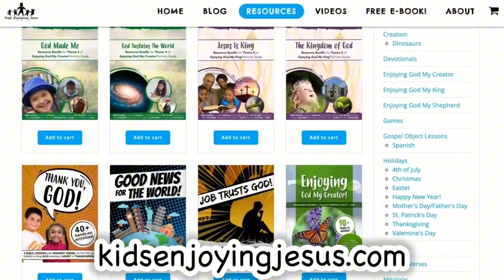Everything is FREE at KidsEnjoyingJesus.com!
If you want FREE stuff to help you teach kids about Jesus, visit KidsEnjoyingJesus.com! The Kids Enjoying Jesus team creates and shares free Bible lessons, free devotionals, free curriculum kits, free activity guides, free object lessons, and more to help families and churches teach children about Jesus. There are no strings attached. You never have to pay. Everything is always free!

Click this link to view and download a FREE curriculum kit with printables, PPT slides, memory verses, game ideas, devotionals, and instructions for 24 Bible lessons for kids